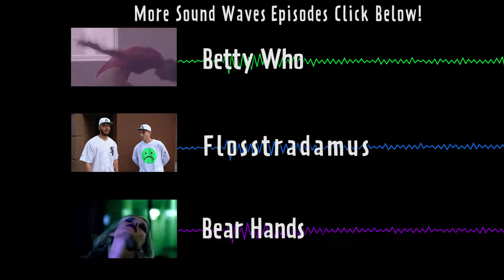Lollapalooza Sound Waves: Fly Golden Eagle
Meet Fly Golden Eagle - your new favorite "psych-soul" band, straight out of Nashville.

Don't miss Fly Golden Eagle at Lollapalooza 2014 on Sunday, 8/3 at 2:10PM on the BMI Stage.